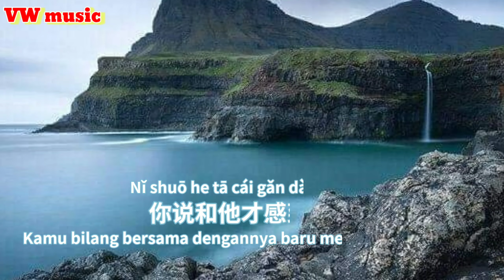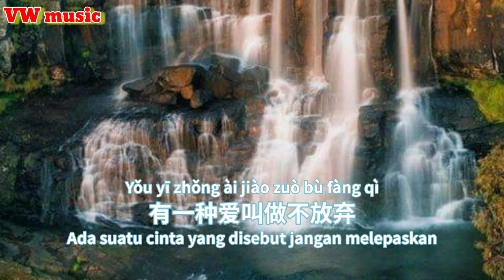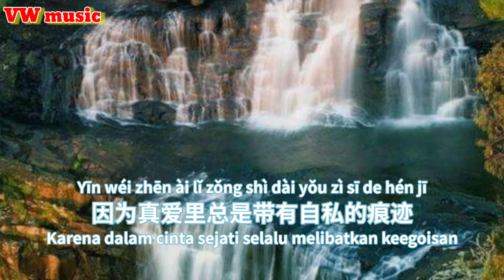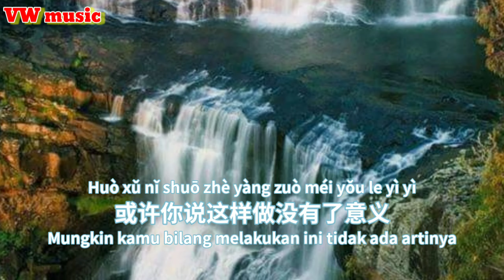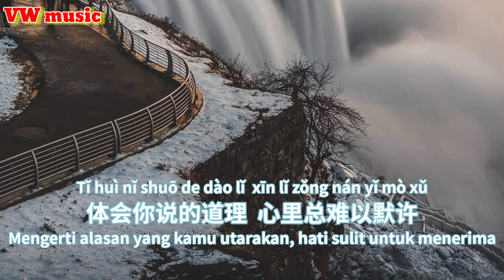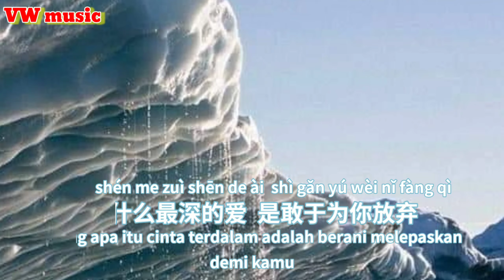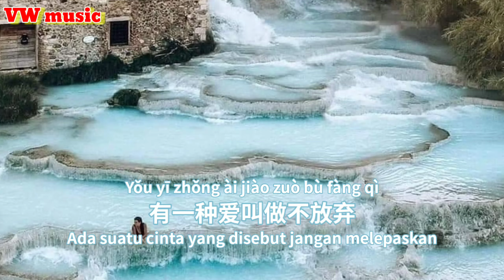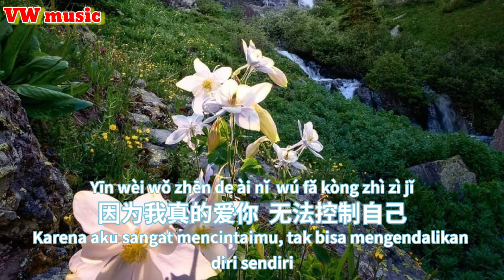有一种爱叫做不放弃 You YI Zhong Ai Jiao Zuo Bu Fang Qi - 何龙雨 He Long Yu (Lirik dan terjemahan)